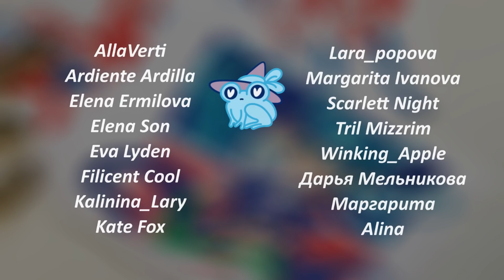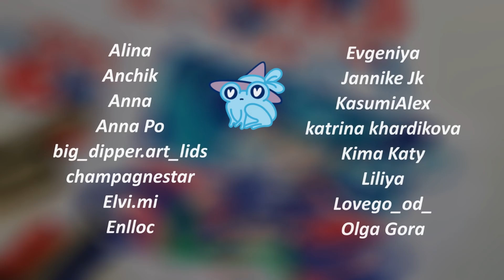Набор Copic Manga | Боевые anime крошки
Внутренняя кухня, эмоции, вдохновение, подкасты, процесс работы над комиксами и книгами